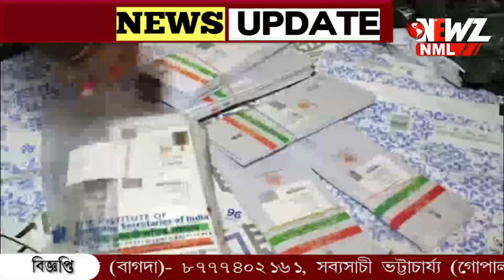পোস্ট অফিসে অস্থায়ী কর্মীর বাড়ির উনুনের পাশে জড়ো করে রাখা আঁধার কার্ড।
পোস্ট অফিসে অস্থায়ী কর্মীর বাড়ির উনুনের পাশে জড়ো করে রাখা আঁধার কার্ড। খবর পেয়ে এক বস্তা আঁধার কার্ড উদ্ধার করেছে পুলিশ। কার্ডগুলো কি পোড়ানো হচ্ছিল? উঠেছে প্রশ্ন।